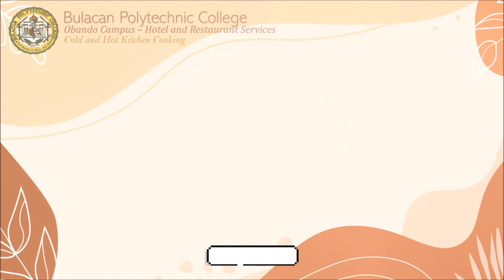Cold and Hot Kitchen Cooking - Fish Fillet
Bulacan Polytechnic College - Obando Campus
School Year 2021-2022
Hotel and Restaurant Services | 2nd Semester
HRC14 Advanced Cold & Hot Kitchen Cooking  | Glen Jay Agno

Fish Fillet
Presented by: John Aaron A. Natividad
HRS1-C | June, 2022